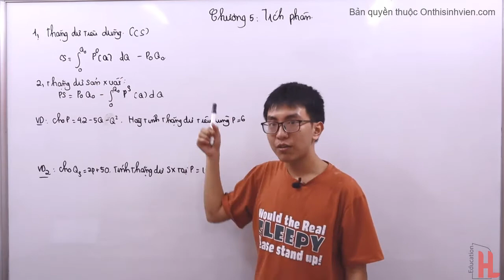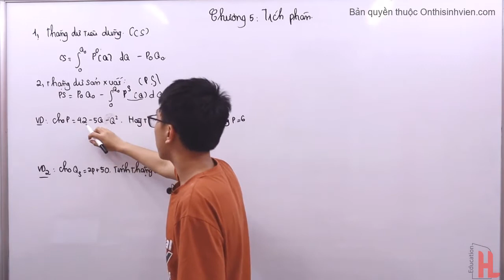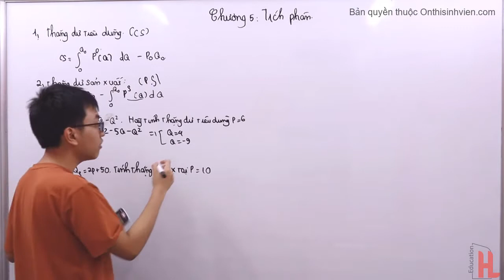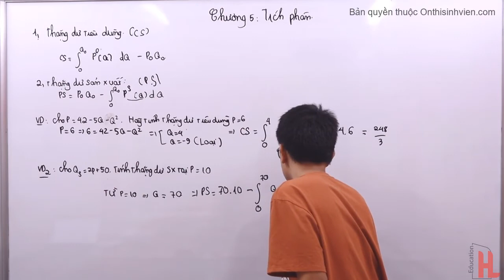Toán cao cấp | Bài 3: Phương trình tuyến tính | by Tuấn Phong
onthisinhvien - Ôn thi hiệu quả và toàn diện dành cho sinh viên
Toán cao cấp | Phương trình tuyến tính | by Tuấn Phong

💪 Cám ơn các em đã theo dõi các video bài giảng môn Toán cao cấp !

Học online khoá Toán Giải Tích cùng mentor Thanh Tuấn tại

Mọi thắc mắc về kiến thức và thảo luận: Fanpage: NEU chia sẻ kiến thức, Ôn thi sinh viên HL - Đại học kinh tế quốc dân